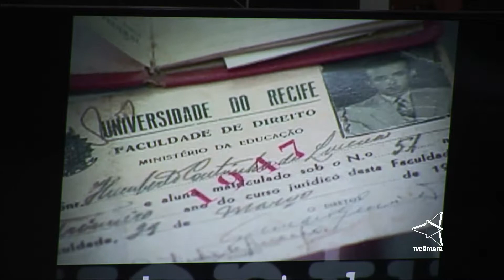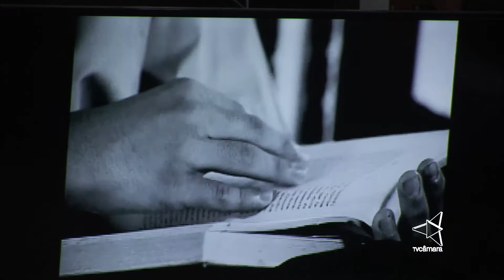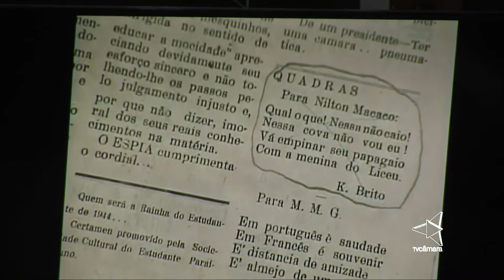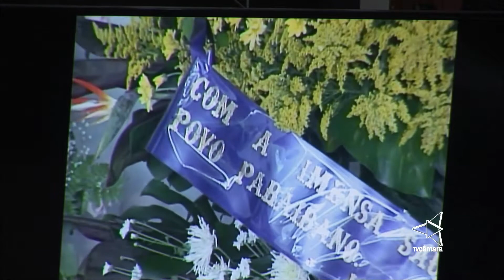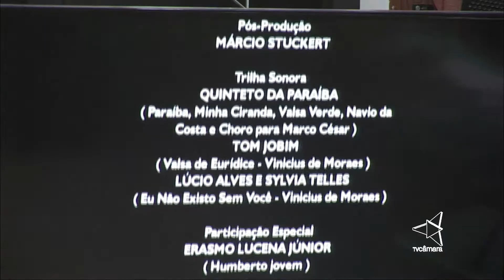Sessão Solene = homenagem a HUMBERTO LUCENA 13/04/2018